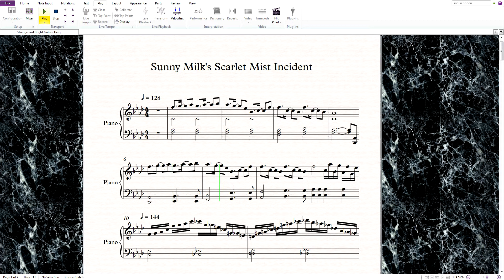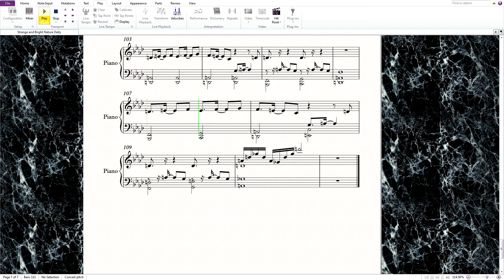【東方ピアノ】 Sunny Milk's Scarlet Mist Incident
Title: Sunny Milk's Scarlet Mist Incident  (サニーミルクの紅霧異変)
Album: Strange and Bright Nature Deity
Artist: ZUN
Arrange: kituneyuu

My piano score for Sunny Milk's Scarlet Mist Incident, based on kituneyuu's arrange. Composed with Sibelius 7.

I prefer to have the entire song in F minor instead of switching from F minor to B minor every other measure. Sorry if it's difficult to read because of this...